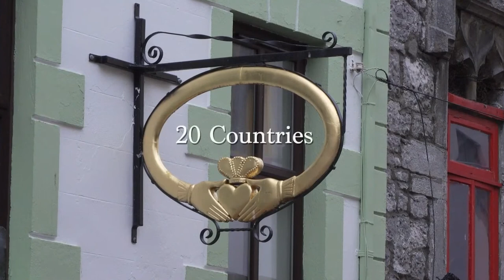What Now? The Future of Sales & Distribution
With the disruption caused by the pandemic, the plans for the traditional exploitation paths for many films has been called into question.
What innovative approaches are helping films reach audiences, and how will distribution and exhibition adapt even when the world gets “back to normal”? Industry Experts will look how we are navigating these changes and what challenges and opportunities the future holds.

Participants: Cara Cusumano (Tribeca Film Festival), Eamonn Bowles (Magnolia Pictures), Patrick O’Neill (Wildcard Distribution), Stephen Kelliher (Bankside Films) and moderated by Katie Holly (Blinder Films) with more participants to be announced.